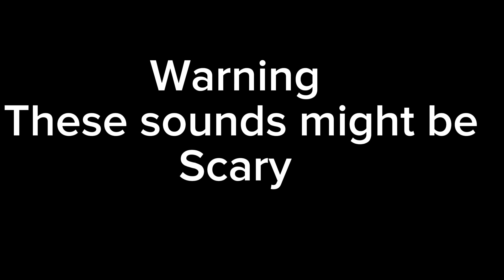Gameover sound effects